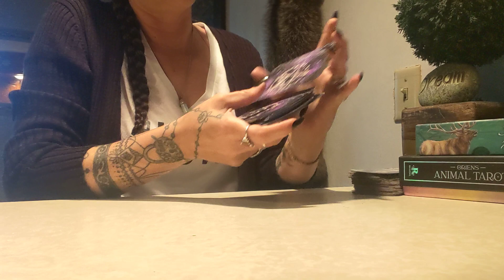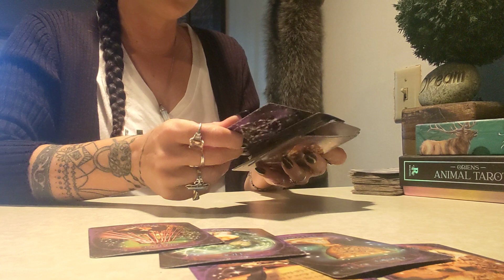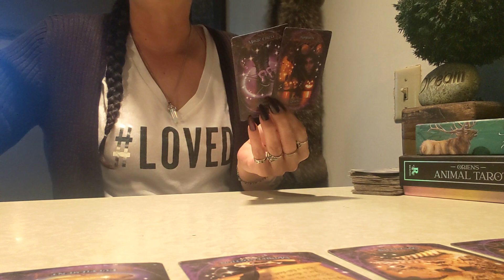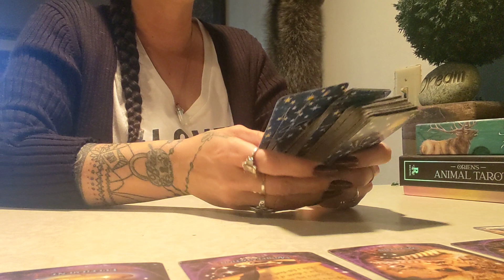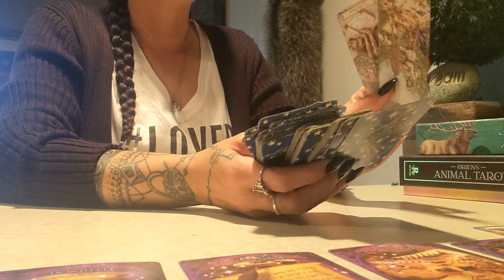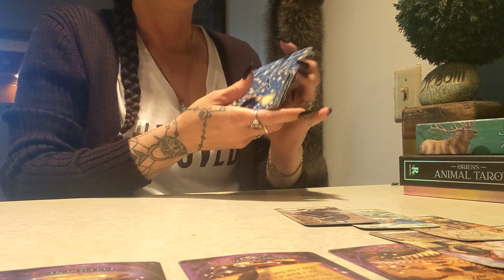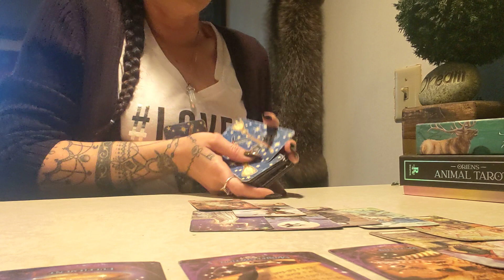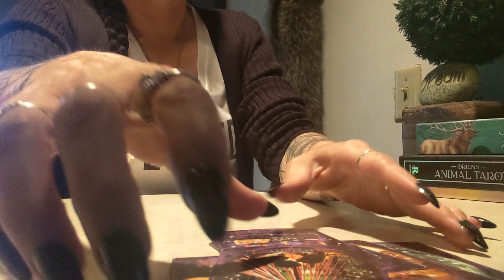July 8_23:Ophiuchus ⛎🐍Ophiuchus went dark